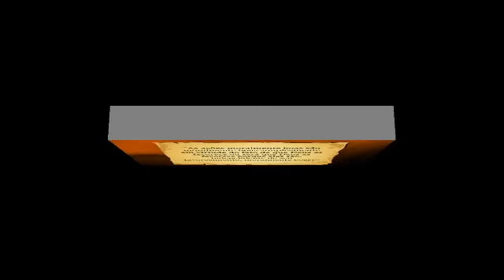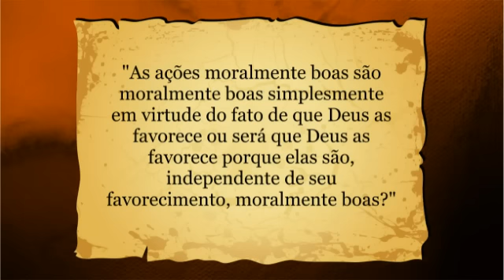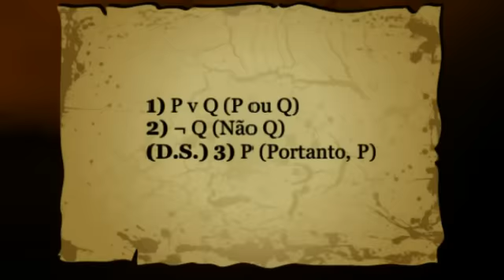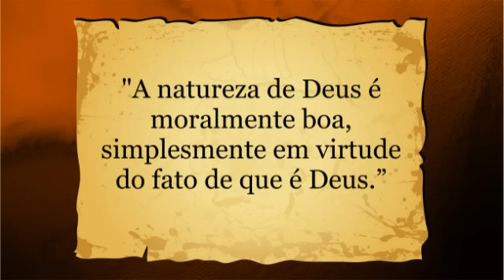O dilema de Eutífron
Ainda usado por alguns ateus, o Dilema de Eutífron é um argumento ainda usado contra o teísmo cristão e aqueles que levantam a objeção realmente não obtêm muito disso. Aqueles que o empregam contra o teísmo geralmente o fazem muito presunçosamente, se comportando como se o dilema em si mesma prova que não há Deus. Se você dispensar a Deus, e acreditar que o dilema prova que Deus não existe, então fica com um problema: "Será que o que é moralmente bom é aquilo que é decidido pelas pessoas porque é moralmente bom, ou é moralmente bom porque é decidido pelas pessoas? "

O problema com o dilema de Eutífron é que ele cria uma situação inválida de "ou isto ou aquilo". O argumento vem na forma a seguir. [*]

1) P v Q (P ou Q)
2) ¬ Q (Não Q)
(D.S.) 3) P (Portanto, P)

Se o Dilema de Eutífron é irrespondível e significa que não há Deus, então, quando ele cair sobre os ombros dos indivíduos humanos, deve certamente significar que não existem seres humanos. Oh, come on...

O problema não desaparece quando se retira Deus da equação. Na minha opinião, o problema se torna mais premente, porque é um tipo de arrogância considerar seriamente a possibilidade de que nós, humanos, somos os árbitros finais do certo e errado.

* Um silogismo disjuntivo
** Para um argumento ser sólido ele deve ter premissas verdadeiras e uma conclusão que flui corretamente de suas premissas.